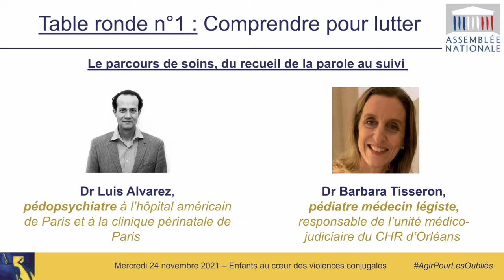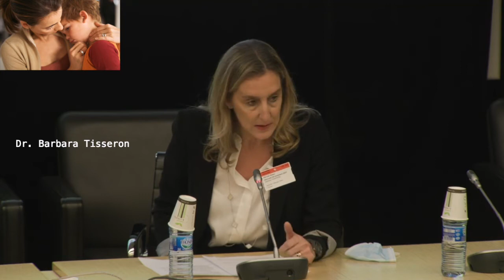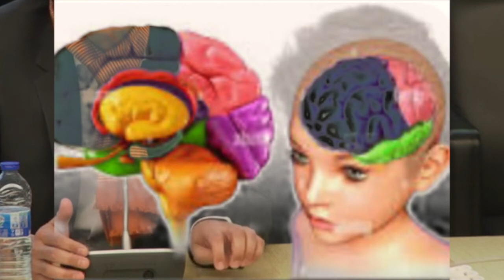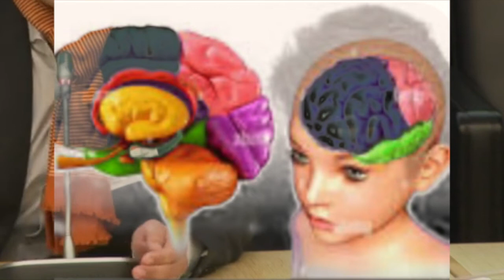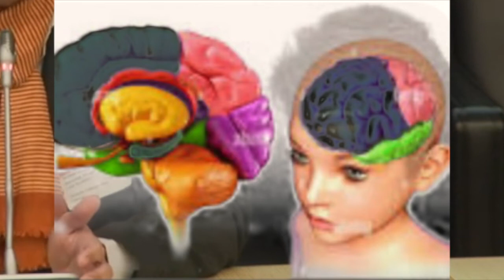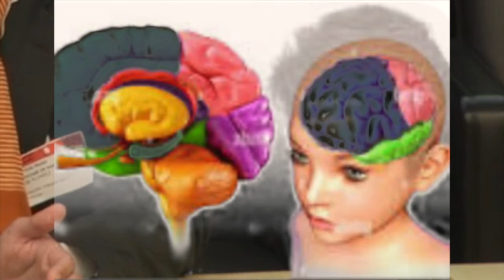Ecoutez les victimes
Pour maintenir les enfants et les adultes victimes des violences conjugales,  plusieurs outils de soin sont proposés, en premier comment les écouter avec bienveillance.